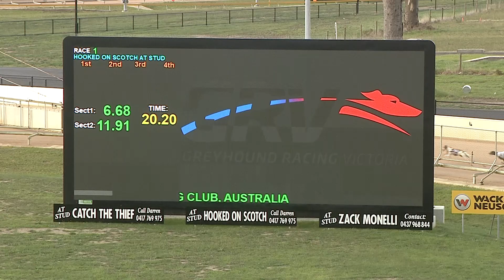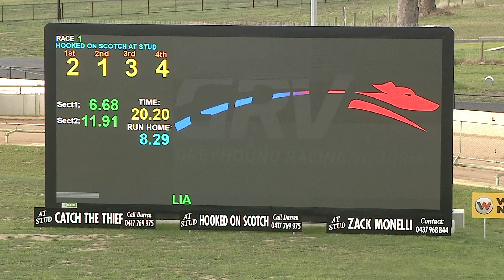TRA MON 16 MAY 22 R1